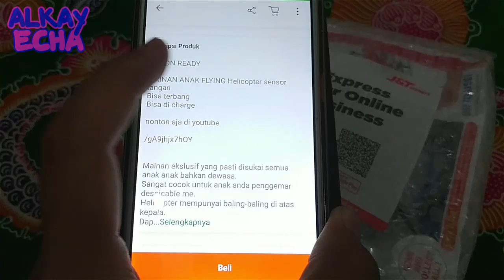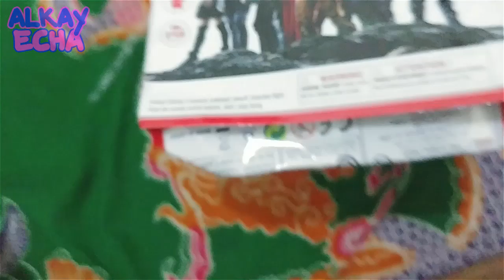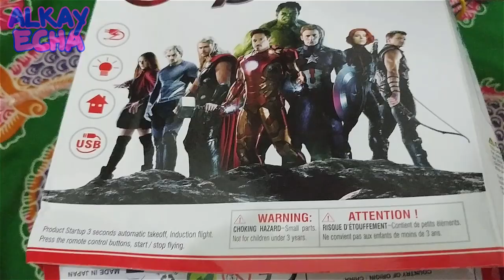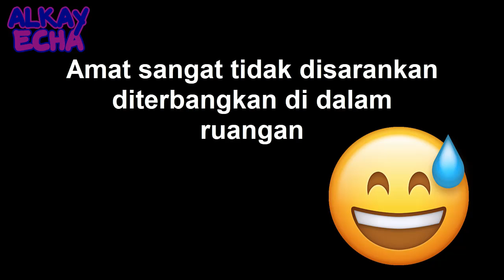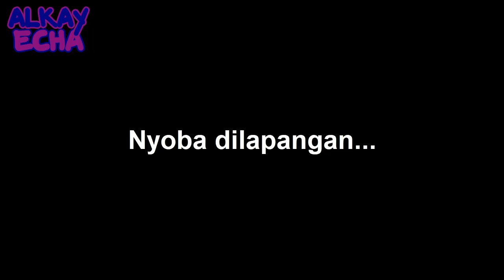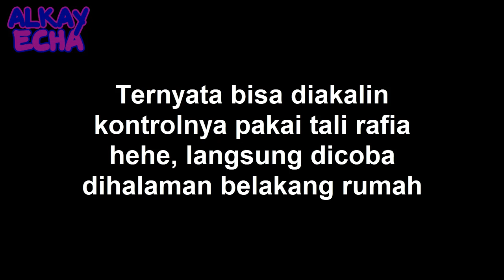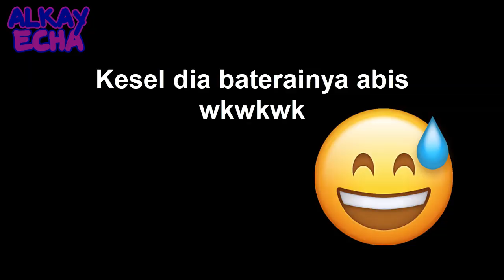Unboxing dan Review Mainan Anak Helikopter Flying Drone dengan Sensor Tangan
Di video kali ini kita unboxing dan review mainan anak Helikopter Flying Drone dengan Sensor Tangan, jadi di helikopter yang bisa dibilang juga mini drone ini setelah dinyalakan kita taruh di telapak tangan kita nanti terbang helikopternya karena infra red atau sinar infra merahnya mendeteksi telapak tangan kita. Dan satu lagi harganya cukup murah, hanya Rp. 47.000, oh iya untuk ketahanannya hanya 7-15 menit bisa terbang lalu minta di charge lagi.